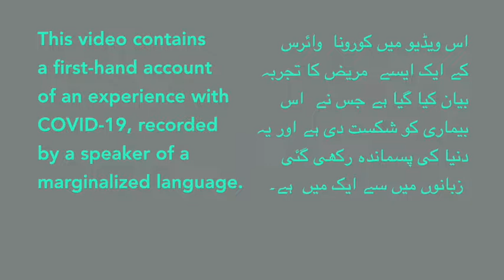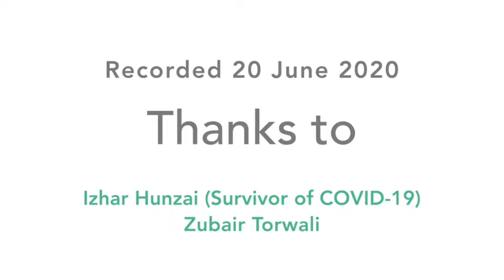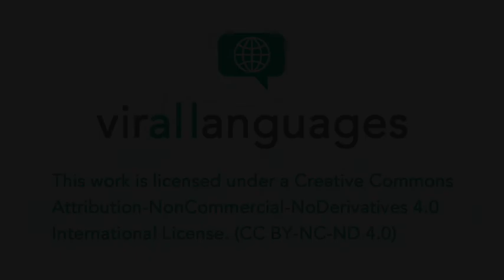A COVID-19 survivor's story in Burushaski - Izhar Hunzai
This is a video in the series "first-hand accounts of COVID-19" produced by virallanguages. In the video, Mr Izhar Hunzai shares details of his direct experience as a recovered COVID-19 patient in Burushaski, a language spoken in Hunza, Gilgit-Baltistan.

virallanguages is a volunteer-run project aiming to reach marginalized communities and share reliable and memorable information so people know what to do to stop the spread of coronavirus.

Everyone can join us!